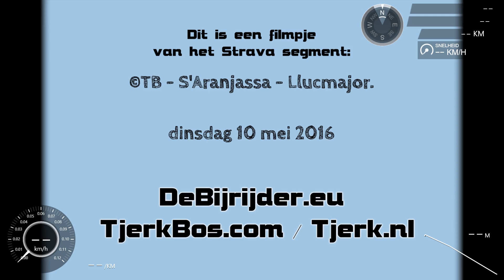©TB - S'Aranjassa - Llucmajor.